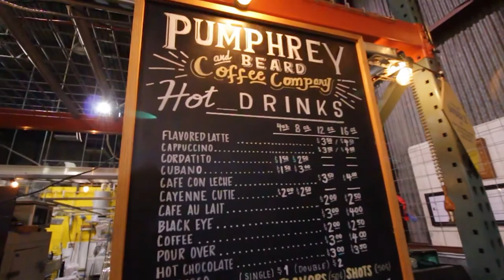Vlog 166 / Documenting the Process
Documenting the journey, the process.